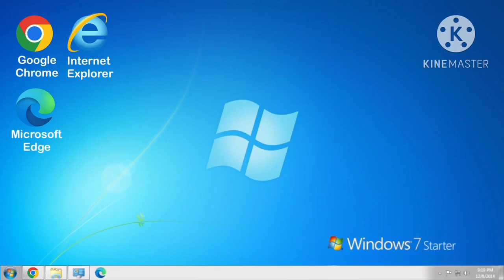Acer Aspire Windows 7 Starter Startup & Shutdown